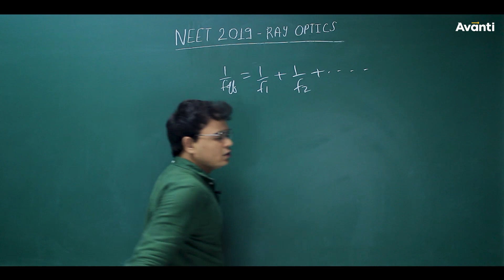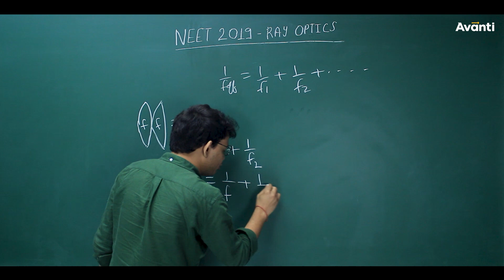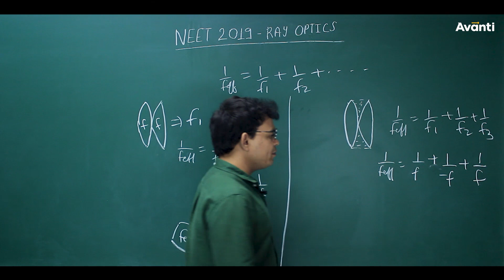Combination of Lenses- Ray optics- NEET/JEE.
In this video, Rahul sir solves a Ray optics  problem from NEET and JEE Physics. This solution will help you to solve further NCERT exemplar problems and ace your NEET Exam, JEE Exam and other competitive exams.